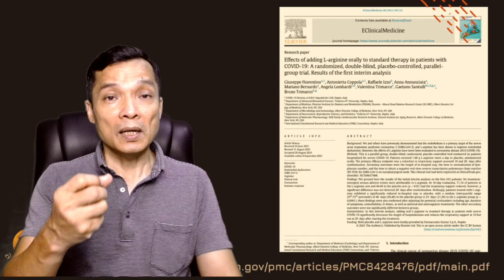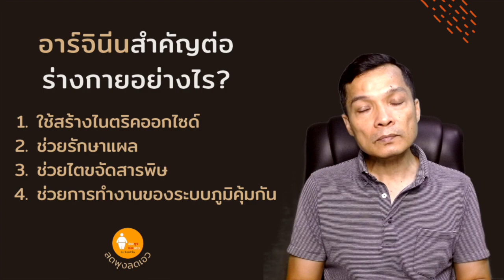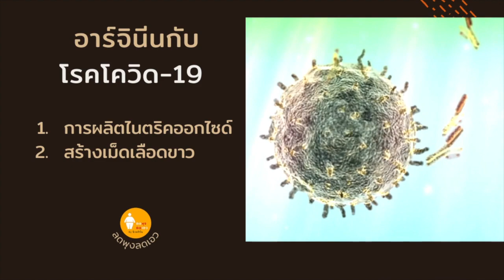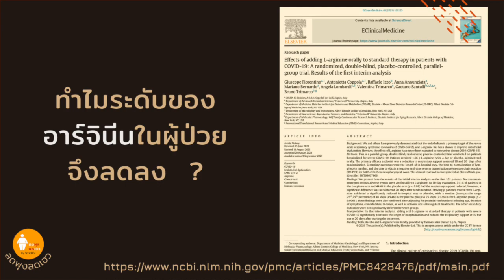อาร์จินีน: ฮีโร่ที่ช่วยรักษาโควิด-19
คลิปนี้พูดถึง  ผลวิจัยทางคลินิกของทีมวิจัยจากอิตาลีและอเมริกาที่ใช้กรดอะมิโนแอล-อาร์จินีนขนาด 3.2 กรัมต่อวัน ร่วมรักษาผู้ป่วยโรคโควิด-19 ที่ร่นระยะเวลาที่ใช้ฟื้นฟูการทำงานของระบบทางเดินหายใจในผู้ป่วยที่ยืนยันว่ามีอาการปอดอักเสบและกำลังทุกข์ทรมานจากภาวะหายใจไม่ได้ ทำให้ระยะเวลารักษาผู้ป่วยในโรงพยาบาลลดลง และอัตราตายลดลง สิ่งที่น่าประทับใจจากผลวิจัยนี้คือโดยปกติแล้วการรักษาทางโภชนาการจะต้องเริ่มตั้งแต่เนิ่นๆ จึงจะได้ผล แต่ในครั้งนี้แอล-อาร์จินีนมีผลแม้ผู้ป่วยมีอาการที่รุนแรงแล้ว

เนื้อหา
0:00 ความน่าสนใจของงานวิจัยนี้
2:17 ทำความรู้จักกรดอะมิโน “อาร์จินีน”
3:44 กรดอะมิโนอาร์จินีนสำคัญต่อร่างกายอย่างไร?
5:00 กรดอะมิโนอาร์จินีนเกี่ยวข้องโรคโควิด-19 อย่างไร?
7:10 ทำไม?...อาร์จินีนในร่างกายผู้ป่วยโควิด-19 จึงลดลง
8:45 ผลวิจัยเรื่อง “Effects of adding L-arginine orally to standard therapy in patients with COVID-19: A randomized, double-blind, placebo-controlled, parallel- group trial. Results of the first interim analysis”
13:20 ความพิเศษของการใช้อาร์จินีนร่วมรักษาโควิด-19
14:17 สิ่งที่นำไปใช้ได้
สวัสดีครับ ผม ผู้ช่วยศาสตราจารย์ ดอกเตอร์จักรี ทองเรือง จากประสบการณ์ในฐานะอาจารย์ นักวิจัย ที่ปรึกษา ด้านวิทยาศาสตร์อาหาร และอาหารเพื่อสุขภาพ  ผมตั้งใจให้ช่อง “ลดพุงลดเอว กับดอกเตอร์กรี” แปลงเรื่องยากๆ ให้เป็นเรื่องง่าย เพื่อช่วยให้คนรักสุขภาพอย่างคุณเข้าถึงงานวิจัยใหม่ๆ

หากคุณคือคนที่กำลังค้นหาวิธีดูแลสุขภาพเฉพาะบุคคล แบบที่เหมาะกับคุณ เพราะเชื่อว่า คนเรานั้นต่างกัน ทางเลือกในการดูแลสุขภาพที่ดีที่สุด จึงต้องไม่ใช่วิธีเหมาโหล ข้อมูลในช่องนี้จะมีประโยชน์กับคุณครับ

กดติดตามและกระดิ่งแจ้งเตือน เพื่อไม่พลาดอัพเดทเทคนิคใหม่ๆ ได้ที่นี้ครับ

อ่านรายละเอียดบทความวิจัยอ้างอิงได้ที่นี่
📌 “Effects of adding L-arginine orally to standard therapy in patients with COVID-19: A randomized, double-blind, placebo-controlled, parallel- group trial. Results of the first interim analysis”

วิดีโอเหล่านี้ อาจตรงกับความสนใจและมีประโยชน์ต่อคุณเช่นกันครับ

📌 หิวบ่อย หิวเร็ว เป็นเพราะอะไรได้บ้าง และจะแก้ไขยังไงได้บ้าง

📌 เรื่องควรรู้...ก่อนลงมือลดน้ำหนัก (หากไม่ต้องการทำร้ายตัวเอง และลดน้ำหนักอย่าง “ซ้ำซาก”)

FB จักรี ทองเรือง

FB 40+ Young Fit By โค้ชจักรี